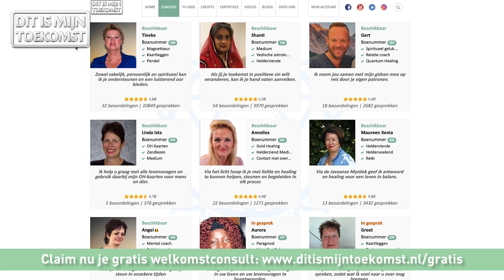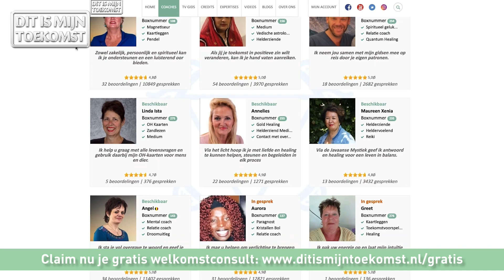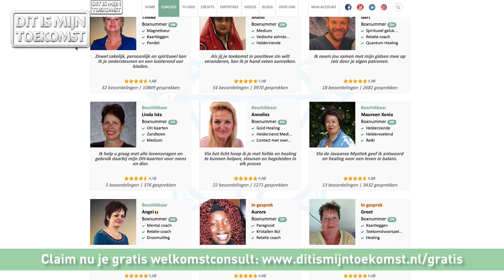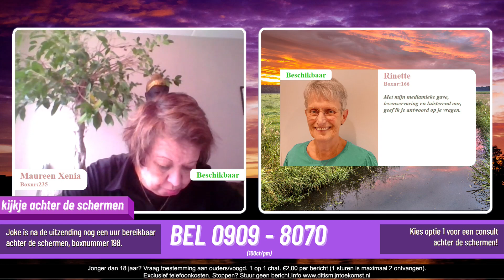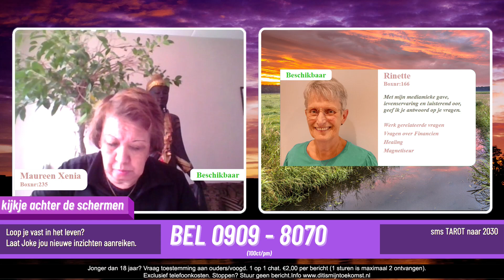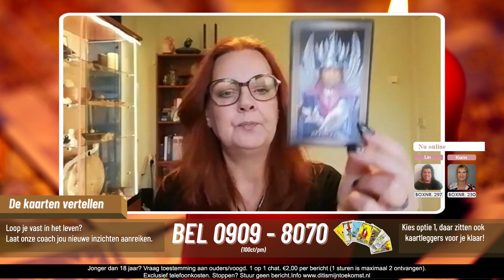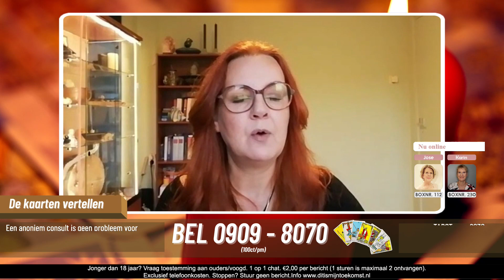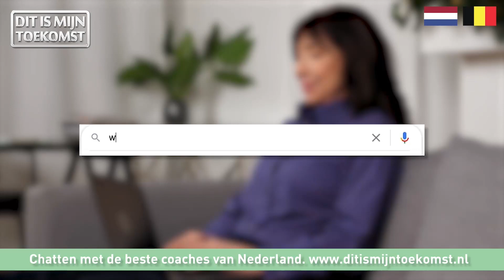Herhaling uitzending Dit is mijn Toekomst 16-3-2023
We starten de donderdag om 09:00uur met ‘In verbinding met je ziel’ gegeven door Medium Maureen. Na deze uitzending zal zij privé inschakelen via boxnummer 235. Om 10:00uur de DIMT hoofduitzending met Medium Joke en bespreken we ons innerlijk kind dat zich niet gehoord of gezien voelde. Om 11:00uur start 'Het kijkje achter de schermen’ waarin er een overzicht te zien is van welke mediums, life coaches en astrologen er zijn ingeschakeld. Om 12:00uur start ‘De kaarten vertellen’ met Tarotist Esther Smallegoor. Kom live binnen via optie 4 of bereik haar na de uitzending via boxnummer 290.